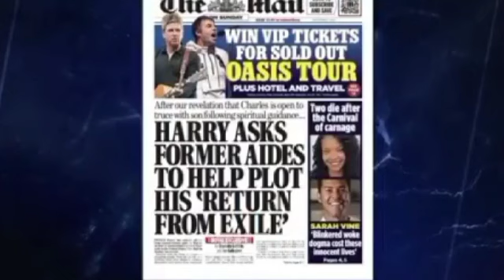MUST WATCH! Dan Wootton DELIVERS a DEVASTATING BLOW to Meghan Markle in a POWERFUL SPEECH